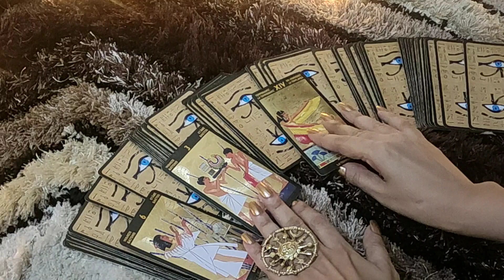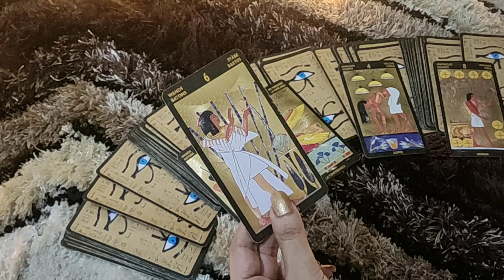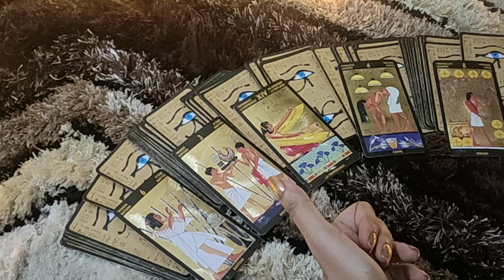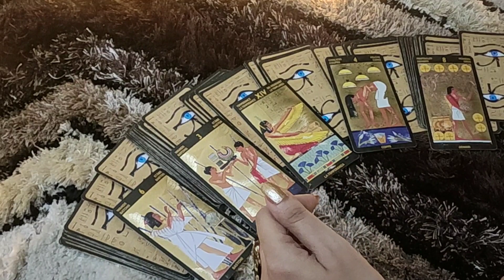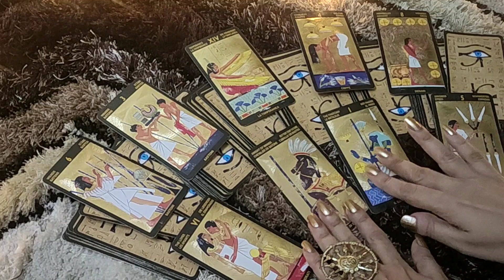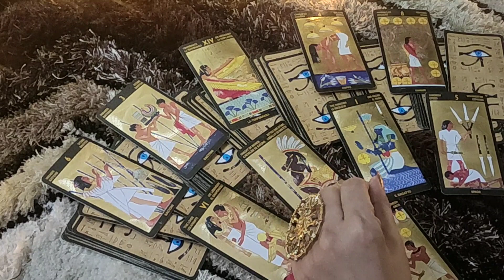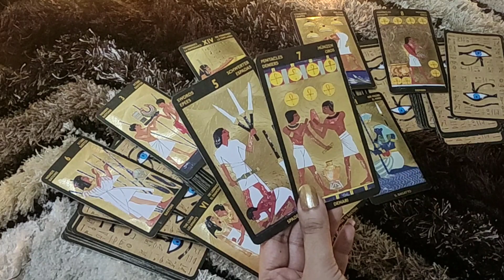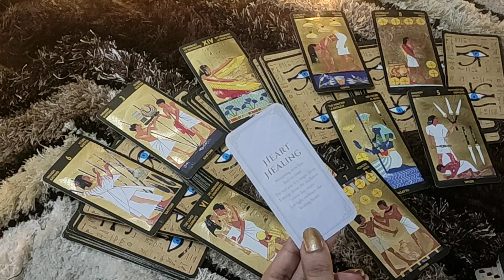♈ARIES- "REALIZING THEY SHOULD HAVE LOVED YOU" 15-31 JULY LOVE READING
This is the reading for ARIES people . i hope you enjoy.

ttps://youtu.be/aHP__Rdn26M

tps://youtu.be/N_KdLi15e1U